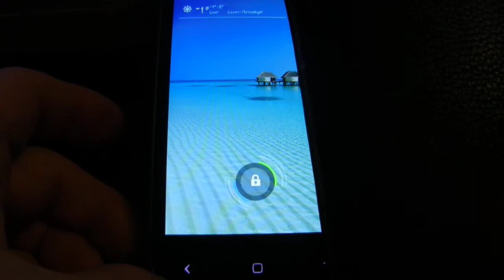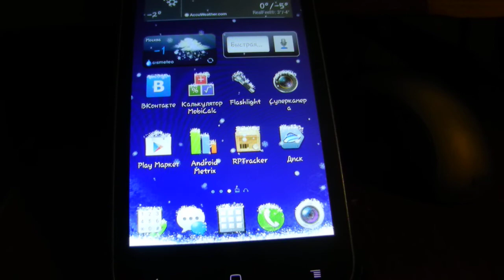Звонилка от 2Gis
знает номера всех ( почти ) фирм и организаций вашего города